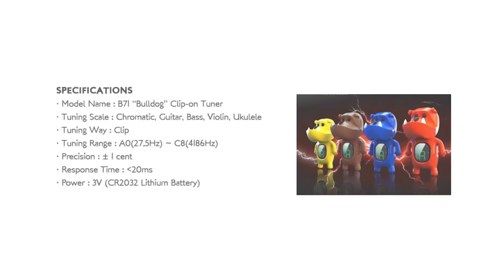스쿨언박싱 - SWIFF B71 Bulldog Tuner / 불독 튜너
스쿨언박싱
SWIFF B71 Bulldog Tuner / 불독 튜너